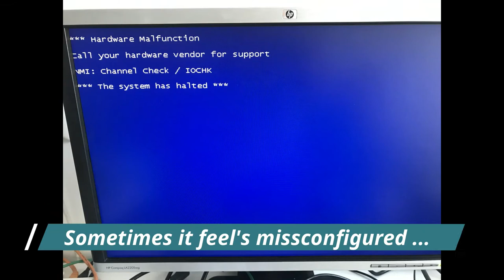Vom Igel der kein Igel mehr sein durfte - Isolde Stark & Petra Wiegandt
Wie fühlt es sich an, kein Igel mehr zu sein? Kein Igel mehr sein zu dürfen? Und wie schön ist es, endlich wieder im eigenen Igel-Körper, in der eigenen Rolle, bei den eigenen Stärken anzukommen? Der kleine Igel erlebt alle diese Fragen und trifft dann eine sehr selbstbewusste Entscheidung.